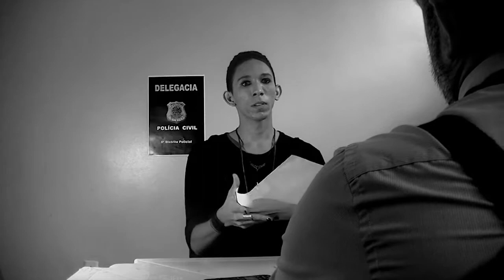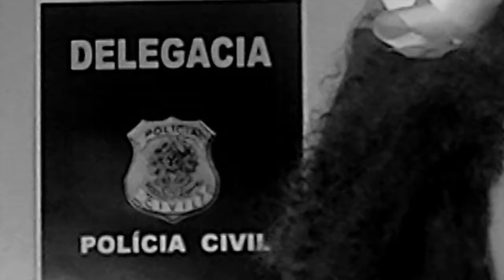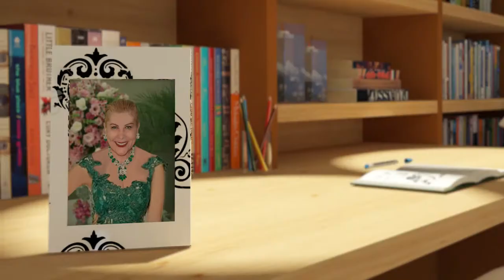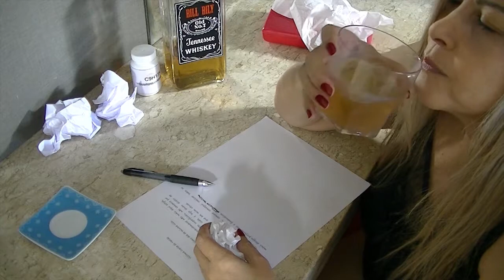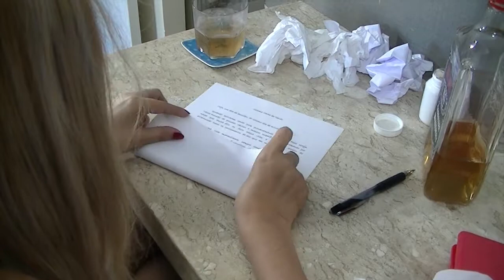Por um Fio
Curta gravado no encerramento do curso de preparação de atores para cinema. 2018